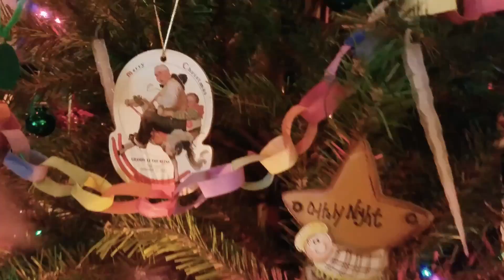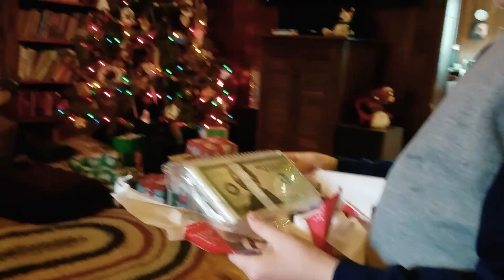We Celebrated Christmas Early!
We celebrated Christmas with my family early to allow for extra time to quarantine before other gatherings later in December. We'll be staying close to home and seeing limited numbers of people this year, but whether zooming or in person, our times will be sweet!

Welcome to Wheelin' With Priscilla and Charles. I share my life as an ambulatory wheelchair user and homeschool mom. I have M.E./CFS and Fibromyalgia. Charles, my son keeps me busy, enjoying life and giving me something to smile about everyday. We have two Standard Poodles, Beau and Seiko, and a Yellow-Shouldered Amazon parrot. Needless to say, we rarely have a dull moment, but still find ways to slow down, rest and celebrate life and each other. My hope is to inspire and encourage others to see that life with a chronic illness can be beautiful and filled with hope.